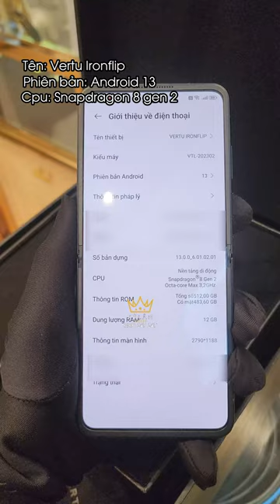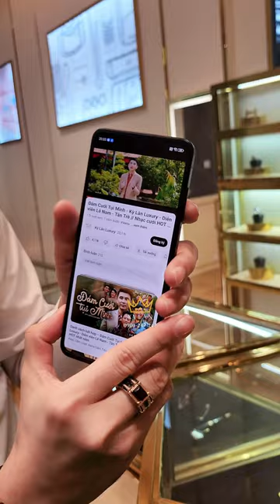Tìm hiểu cấu hình chiếc điện thoại màn hình gập Vertu Ironflip.